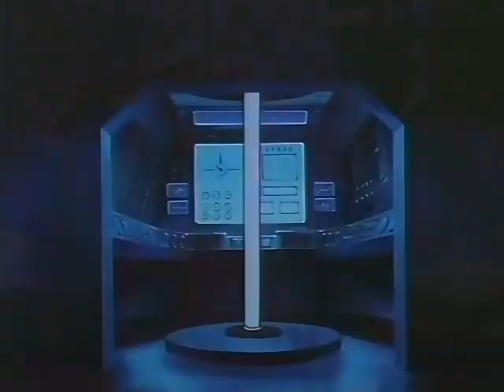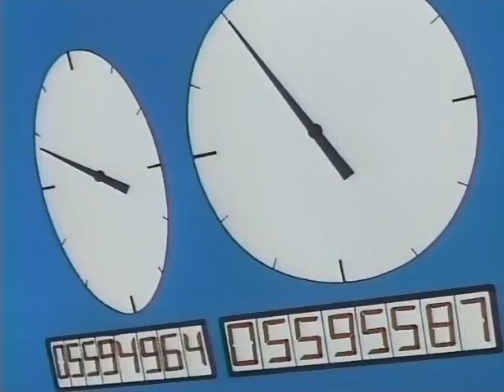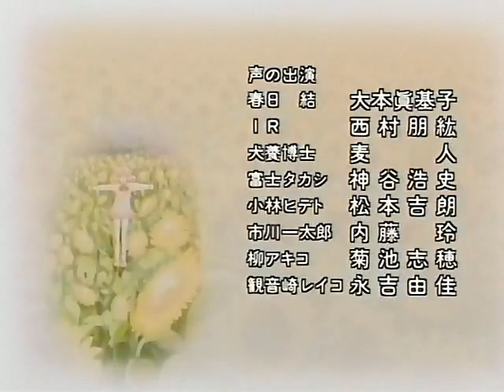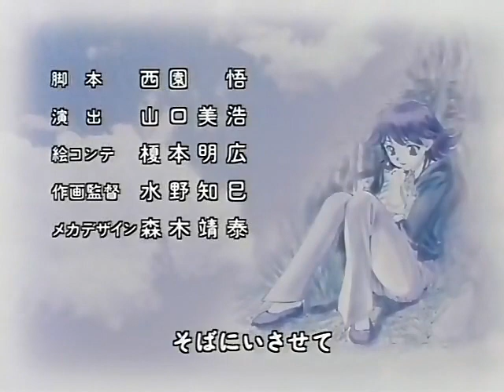Corrector Yui Cap51 Latino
En el año 2020 las computadoras están por todas partes. De profesores digitales a los autos que se conducen solos, las computadoras son una parte integral de cada persona, excepto por Yui Kasuga. Ella es una joven de 14 años, una estudiante de secundaria no muy buena en todo lo que tenga que ver con las matemáticas y la informática, Yui soñaba con ser una súper heroína para salvar al mundo de las fuerzas del mal, hasta que un día mientras hacia su tarea en su computadora, algo muy extraño le pasó, ya que ella había sido absorbida por el computador y estando adentro, una criatura semejante a un Mapache llamado I.R. se le acerca y le dice que ella es la encargada de salvar a la RedCom y combatir contra los corruptores que son un grupo de software dañino el cual está al mando de un programa de computadora o más bien dicho un malvado virus de computadora llamado Grosser, estos corruptores intentan apoderarse de la RedCom, que es una red virtual de computadoras muy usada por las personas (a lo que el día de hoy es el internet), Grosser pretende que al apoderarse de la RedCom encontrará la manera de controlar la vida de las personas siendo estas muy unidas a ella, por lo que Yui acepta la misión de protegerla. Yui es renuente al principio de jugar como heroína debido a su completa carencia de confianza y de habilidad con las computadoras. Resolver el desafío requiere que ella encuentre y corrija los 7 Softwares restantes creados por el Profesor Inukai que han abandonado sus puestos de vigilancia. Todos los softwares en esta historia tienen personalidades y habilidades distintas, estos Softwares en un principio algunos actúan de mala manera con Yui y otros de buena manera se unen a su causa, Yui los convence de que la ayuden y todos terminan aceptando. Cuando el virus Grosser ingresa al sistema de la computadora, infecta la RedCom, entonces Yui se transporta al Cyberspacio para combatir sus planes malvados. Solamente uniendo las ocho partes que faltan del programa corrector pueden vencer a Grosser, pero Yui descubre que si inicia el programa corrector suprimirá para siempre a sus amigos los Softwares, con el apoyo de ellos Yui toma la difícil decisión de iniciar el programa corrector y cada uno empieza a ejecutar el programa despidiéndose de Yui por última vez.